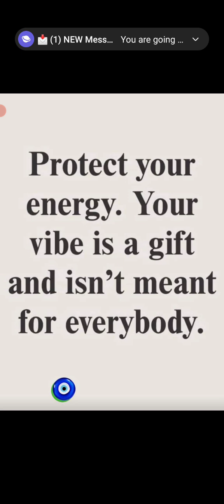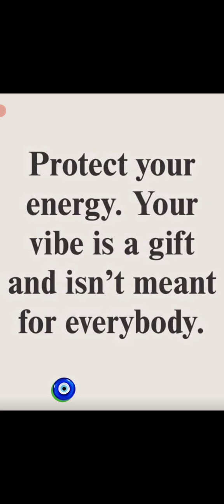the chains ⛓️are broken because the devils helpers will be put in their place if they need to be⚠️💯